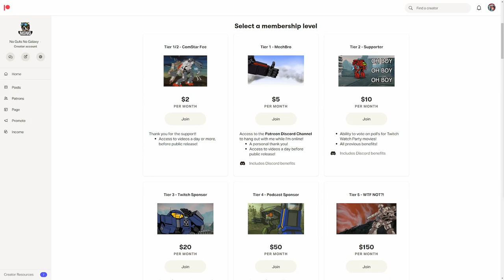LRM's + Timber Wolf = Twitch chat is AWESOME - Mechwarrior Online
Whelp what happens when twitch chat slams a level 5 hype train? You get shenanigan's and this was long range missiles on a Timber Wolf in Mechwarrior Online!